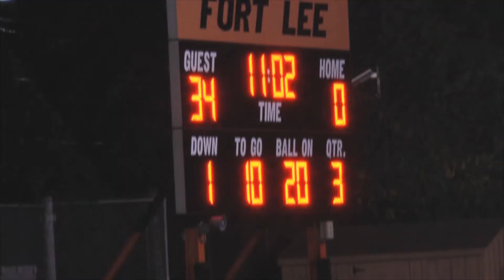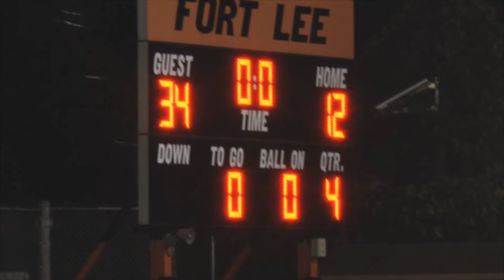RiverDell @ Fort Lee 2015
RiverDell improves to 5-0 in a rain-soaked contest.